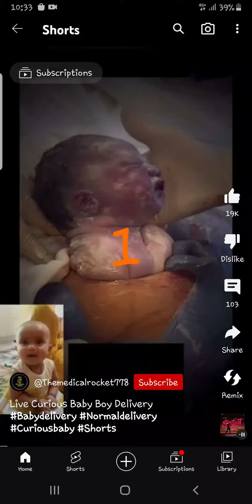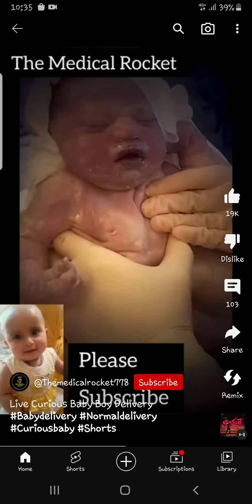how babies come| baby birth |baby,birth,babies,baby birth,low birth weight baby,baby birth weight